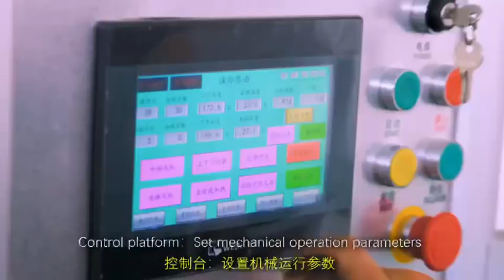Cotton swab making machine-MS 001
A cotton swab-making machine connected with an automatic packaging machine adopts PLC program control, using open-type heating. Air drying technology, drying water in operation, and vacuum suction controlled by servo motor. Input manipulator automatic packaging equipment to complete the packaging link, from the realization of open teeth, cotton, into.Type, drying, to packaging one-stop cotton swab production machine process.